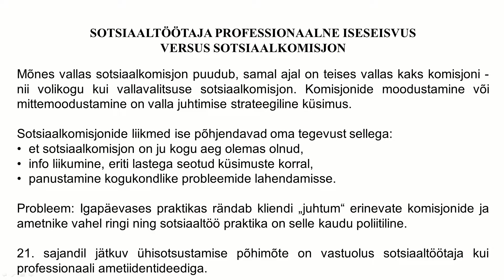Teadus 3 minutiga 2018 - Vaike Raudava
Vaike Raudava
Sotsiaaltöötaja professionaalne vabadus?

Teadus 3 minutiga
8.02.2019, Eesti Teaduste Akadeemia